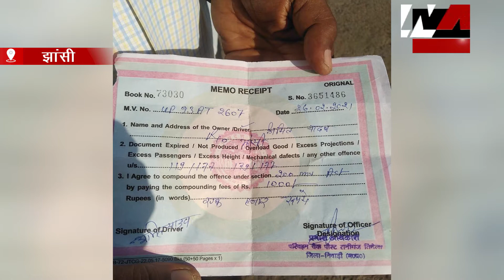Jhansi-फर्जी आरटीओ को देखकर पुलिस ने किया सल्यूट !| News Time Nation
झांसी के मऊरानीपुर कोतवाली पुलिस ने तीन लोगों को गिरफ्तार किया है...ये तीनो हाइवे पर फर्जी आरटीओ अधिकारी बनकर चेकिंग कर रहे थे...इनके पास से मिली कार पर भी आरटीओ विशेष जांच लिखा हुआ था...इन लोगों ने असली अधिकारियों की तरह ही पूरा भोकान बना रखा था...छोटी कामर्शियल गाड़ियों के साथ साथ इन लोगों ने रोड वेज बस और निजी बसों से वसूली करनी शुरु कर दी...कई बसों ने तो इनसे बचने के लिए रिश्वत दे भी दी...इसी बीच इन लोगों मऊरानीपुर के रेलवे स्टेशन क्रासिंग ओवर ब्रिज के पास एक बस को रोका...उससे कागजात मांगे और फिर उससे पैसे मांगने लगे...इसके बाद बस के ड्राइवर ने मालिक को फोन पर सारी जानकारी दी